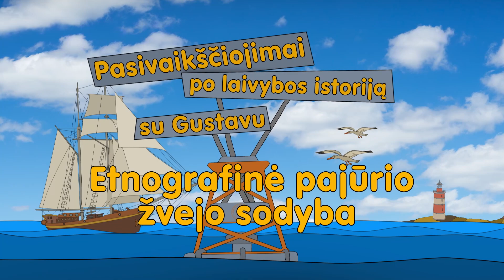Etnografinė pajūrio žvejo sodyba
Nuo neatmenamų laikų žvejyba buvo pagrindinis pajūrio gyventojų užsiėmimas. Mažos žvejų valtelės puikiai tiko pakrančių vandenims, bet, kaip sakoma, kuo toliau į mišką... oi, tai yra kuo toliau į jūrą, tuo didesnės žuvys. Metams bėgant žvejų valtys vis didėjo, tobulėjo, kol kažkas tarė: Įdomu o kas gi ten, už horizonto... Manau drąsiai galime teigti, kad pirmieji jūreiviai buvo žvejai.
🌊 Pasivaikščiojimai su Gustavu po Lietuvos laivybos istoriją – tai pažintinių siužetų ciklas, čia per unikalius Jūrų muziejaus laivybos istorijos eksponatus pristatomas jūrinės kultūros paveldas. Siužetų ciklo parengimą finansavo Lietuvos kultūros taryba
⛵ Su jūra mes didesni!

LIETUVOS JŪRŲ MUZIEJUS